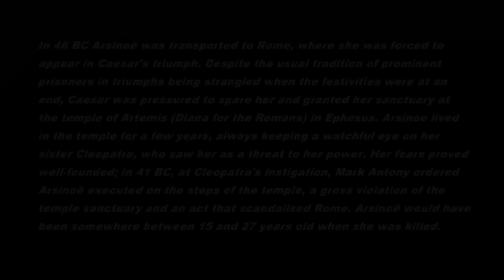Arsinoë: How I used a latex mold to copy a marble bust -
There are several back stories to this beautiful object. The first explains how it came into our possession. My mother's father (my  grandfather), Charles Longridge, was serving as an Army doctor with the Royal Army Medical Corps in Cairo (Egypt) in 1915. His daughter , Diana (my mother) was born in 1913. He was asked to attend to a little boy with an acute appendicitis. There were severe  complications but the boy's life was saved.

The boy's father was an expert antiquarian. He invited my grandfather to his home. The reception room was full of treasures. He said that while his business was to deal in beautiful things, his son was his greatest treasure and that he was honour-bound to give my grandfather something in exchange for the child's life. He took my grandfather down into a cellar where there were even more precious objects, then down to a strongroom beneath it. In this strongroom were three objects. One of these objects was the marble head of  Arsinoë. As soon as my grandfather noticed the horns (moons) in the hair (associated the goddess Diana), he said to the father, "My daughter's name is Diana." The boy's father smiled and handed it to him - honour satisfied. On leave in England he had a copy made and buried the original until WW1 concluded. He took the copy with him. When his ship was sunk he took this copy onto the lifeboat. It is green and now in Canada with my cousin.

The second story is about why its subject, Arsinoë was important enough to have her likeness sculpted in marble. This link to Arsinoë came from  Professor Cambitoglou who taught at Sydney University from 1961 through to 1989 and was curator of the Nicholson Museum for 37 years.

It was thought that she was born between 68-57 BC and was the half-sister of Cleopatra VII and Ptolemy XIII, sharing a father (Ptolemy XII Auletes) but having a different mother. Arsinoë had been enthralled by the cult of Diana at Ephesus and had regularly traveled there by sea from  Alexandria.

When their father died, he left his son Ptolemy and daughter Cleopatra as joint rulers of Egypt, but Ptolemy soon dethroned Cleopatra and forced her to flee Alexandria. When Julius Caesar arrived in 48 BC, he sided with Cleopatra's faction, Arsinoë escaped from the capital with her mentor, the eunuch Ganymedes, and joined the Egyptian army under Achillas. The army was, at the time, busy besieging Alexandria. Arsinoë assumed the title of pharaoh. When Achillas and Ganymedes clashed, Arsinoë had Achillas executed and placed Ganymedes in command of the army. Ganymedes had some success against the Romans, but the leading Egyptian officers were soon dissatisfied with the eunuch. Once they had betrayed Arsinoë, the Romans soon defeated the Egyptians and Arsinoë was taken prisoner.

In 46 BC she was transported to Rome, where she was forced to appear in Caesar's triumph. Despite the usual tradition of strangling prominent prisoners when the festivities were at an end, Caesar was pressured to spare her and granted her sanctuary at the temple of Artemis (Diana for the Romans) in Ephesus. Arsinoë lived in the temple for a few years, while keeping a watchful eye on her sister Cleopatra, who saw her as a threat to her power. Her fears proved well-founded; in 41 BC, at Cleopatra's instigation, Mark Antony ordered Arsinoë executed on the steps of the temple, a gross violation of the temple sanctuary and an act that scandalized Rome. It is thought that Arsinoë would have been somewhere between 16 and 27 years old when she was killed.

This part of the story came from Emeritus Professor Alexander Cambitoglou (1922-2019) at the Nicholson Museum (Sydney University).